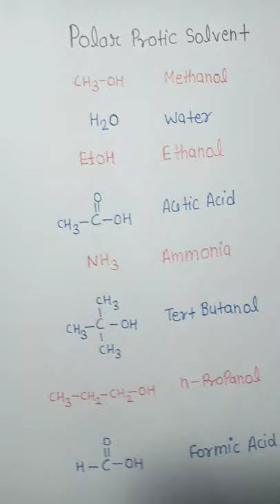polar protic solvent and polar aprotic solvent/chemistry/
chemistry polar protic and polar aprotic